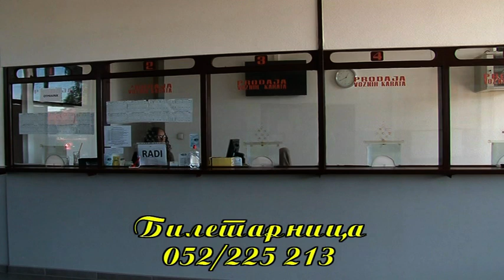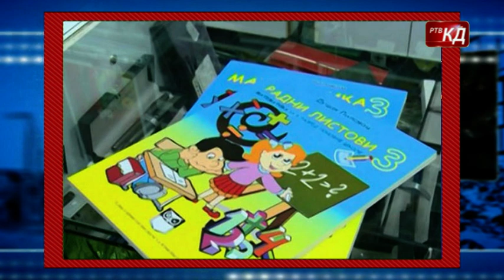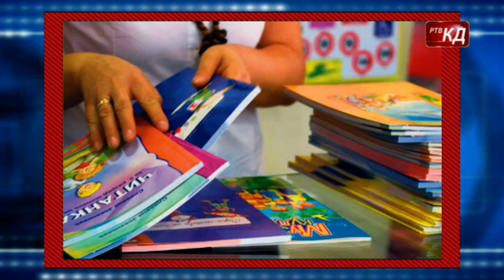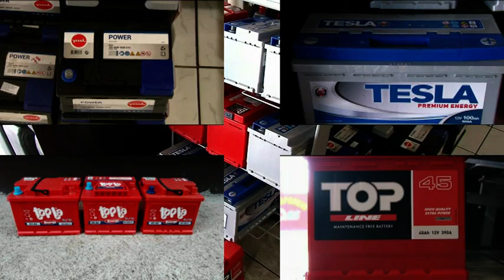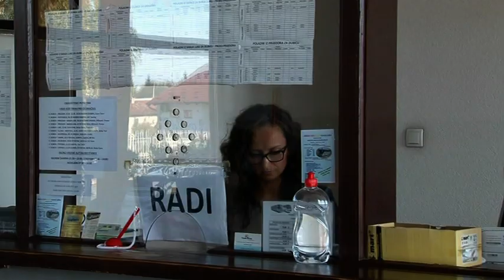Novosti RTV KD 18.07.2022.